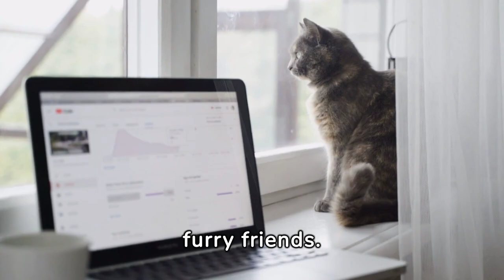The Winning Products for Dropshipping | Dominate Ecommerce in 2024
🤩💥 Introducing Our Top-Secret, Dropshipping Products! 💥🤩
Who Needs a Warehouse When You Can Dropship Instead?

Dropshipping: because investing in inventory is so last century.

Are you tired of the endless clutter and having to play hide-and-seek with your pet hamster among boxes of unsold merchandise? Say no more! Dropshipping is here to return your living room to its intended feng shui state.

With dropshipping, stockpiling goods is as outdated as flip phones. This magic model allows you to sell products without ever touching them — like telekinesis, only profitable!

Why Cuddle With Cardboard Boxes When You Can Embrace Profits?

Imagine a world where your biggest worry isn't "Where will I store these 500 inflatable unicorn pool floats?" but "How shall I spend my free time when I'm not at the post office?"

Perks of Dropshipping:

No Inventory: Your stuff simultaneously exists and doesn't until someone decides to buy it!
World Travel Ready: Manage your business from a beach in Bali or while scaling Mount Everest (Wi-Fi permitting).
Invisible Overhead: Forget about rent expenses; your overheads are so low, they're practically ant size – maybe even microscopic!

So, if you want to step into an economy where the physical realm does not constrain you, dropshipping is your ticket to the digital nomad lifestyle. Just list, sell, and let someone else deal with the pesky logistics.

Convert that spare bedroom from a warehouse wannabe into an actual guest room—or better yet, your personal yoga retreat! Namaste away from inventory hassles, one drop(ship) at a time.